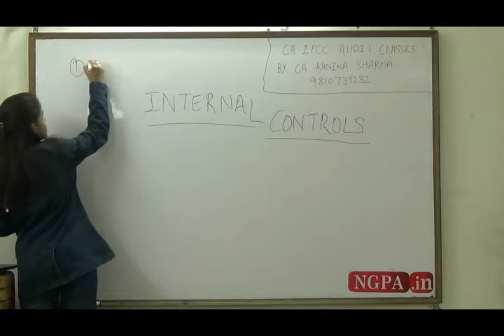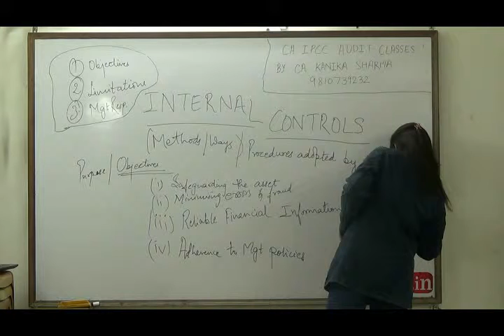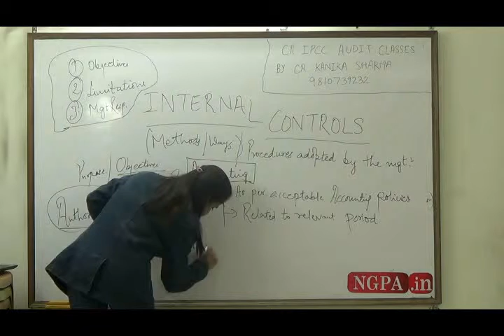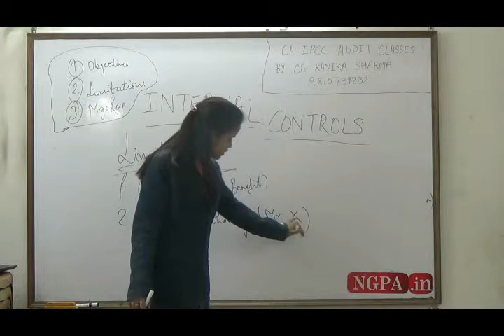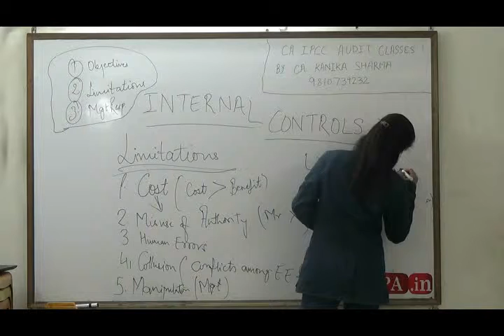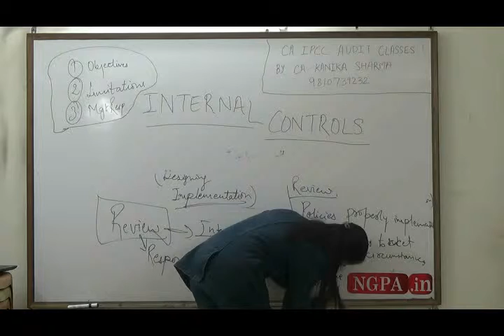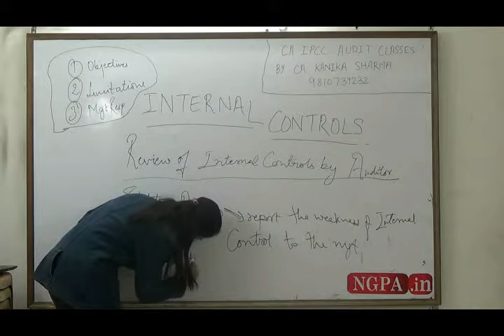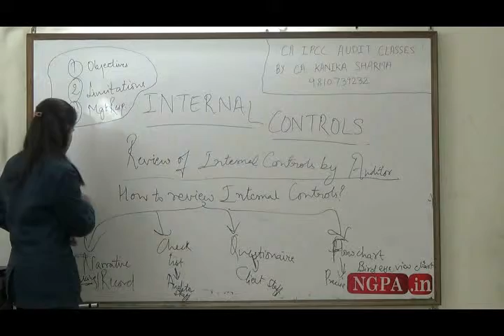1013 PL22 15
CA IPCC AUDIT BY KANIKA MAM